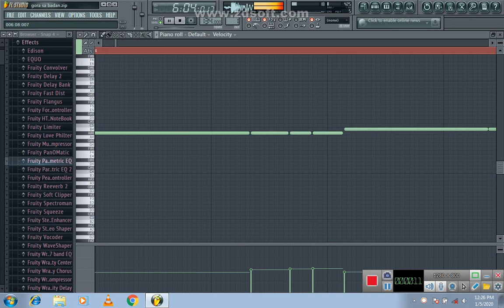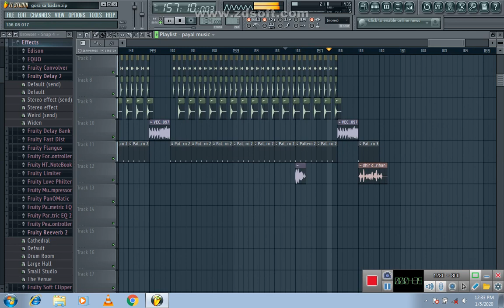Gora sa badan hariyavi song demo video